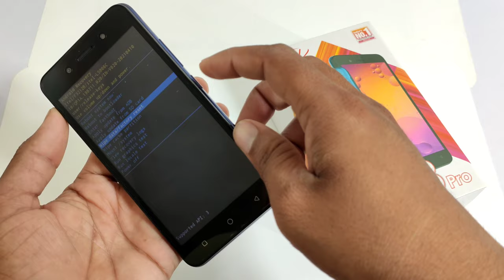Itel A23 Pro Pattern Unlock